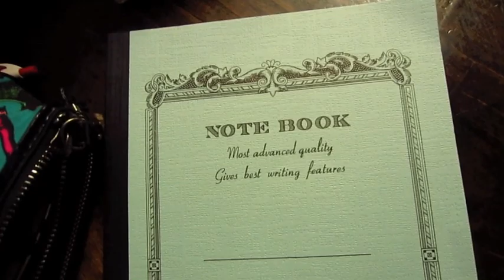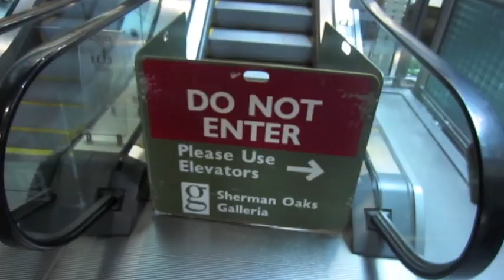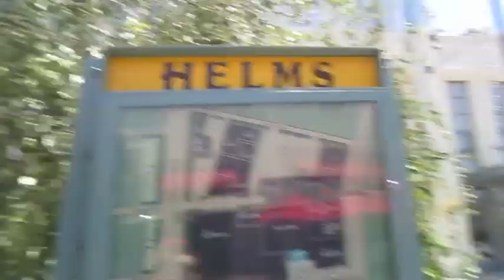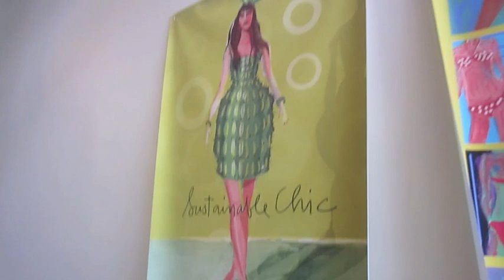Another Day with Olga Kay - Flirting with DSW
OlgaKay
P.O.BOX 17782

Hugs